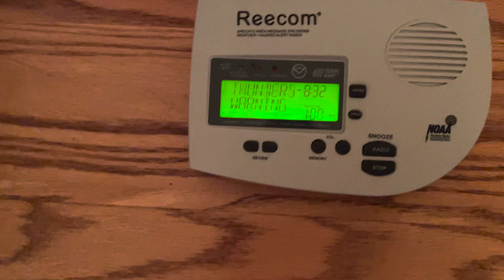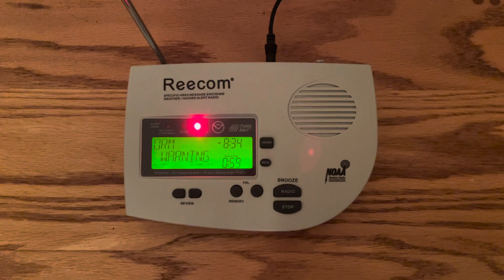Severe Thunderstorm Warning EAS #622